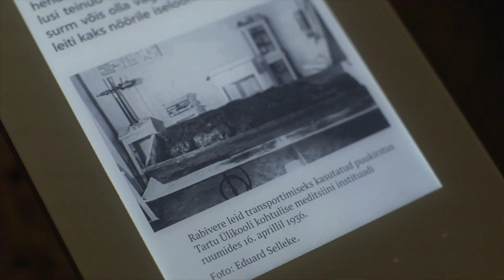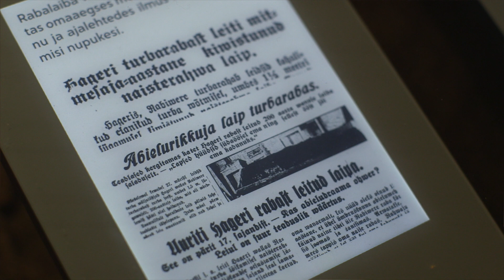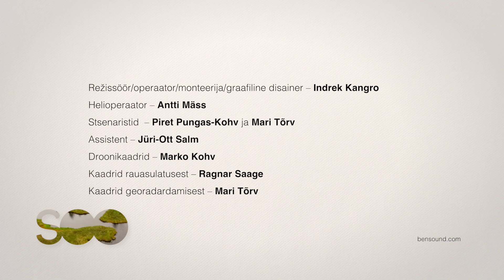6. Sooarheoloogia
Õppefilmide seeriasse  „Ah soo!“ kuulub üheksa filmi:
1) Mis on soo ja kuidas ta tekib? (5.59 min)
2) Käime läbi sootüübid (14.01 min)
3) Turvas (8.17 min)
4) Soode taastamine ja taastumine (5.22 min)
5) Vesi ja veekogud soos (7.12 min)
6) Sooarheoloogia (8.39 min)
7) Soohirmud soolugudes (5.23 min)
8) Inimeste jäljed soos (9.18 min)
9) Kuidas hoida ja kaitsta soid? (3.58 min)